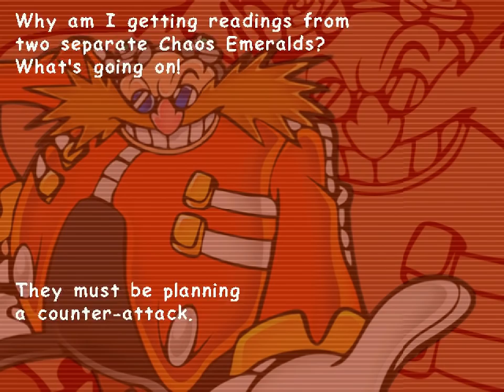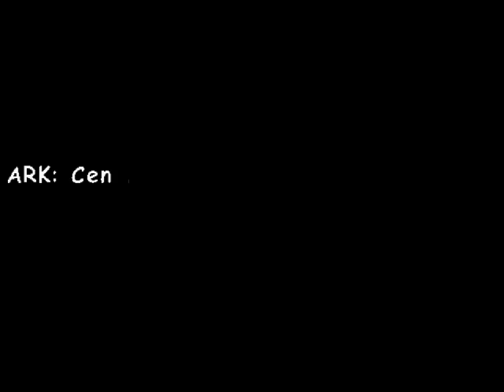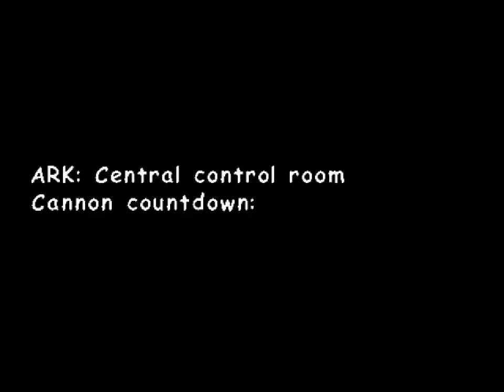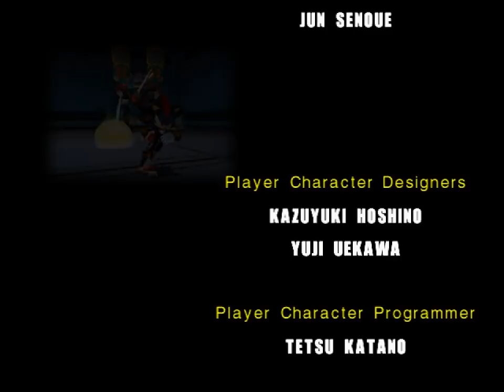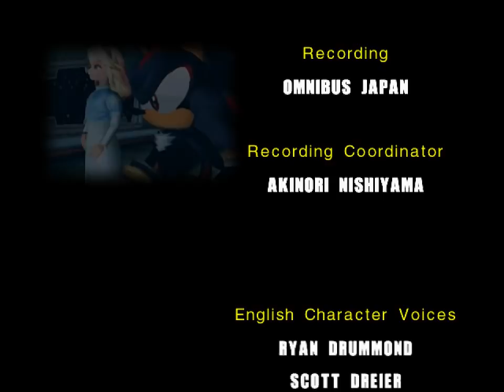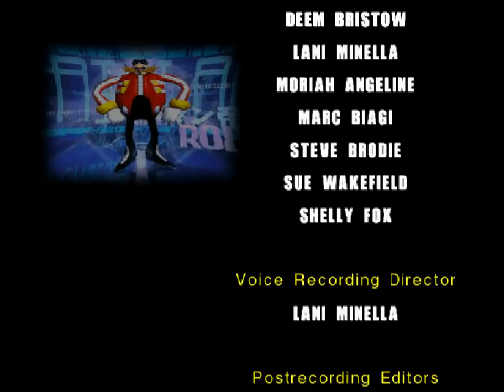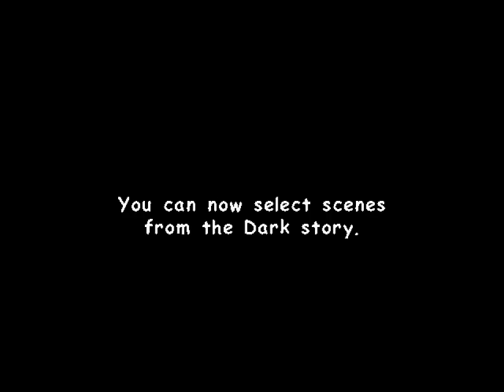All the Sonics - 343 - final fatal force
i was in slumber... now! am i to be released ?

I don't understand how any of these bosses could have been a trouble for me back in the day. I don't understand at all. Too bad we don't get one final peek at the dark garden though :(